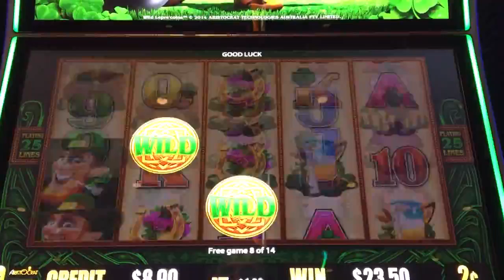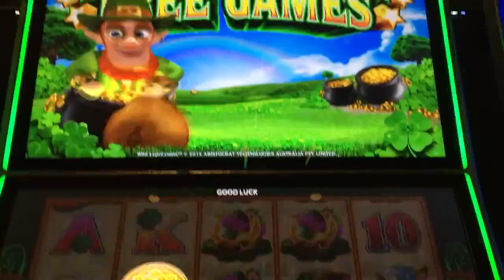Lucky Wild Leprecoins slot machine free games bonus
2 cent denomination